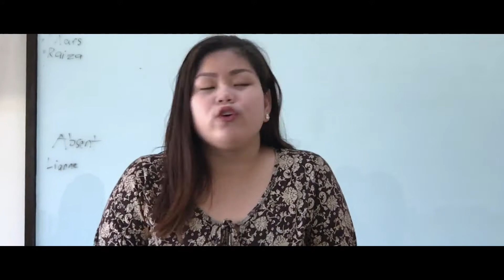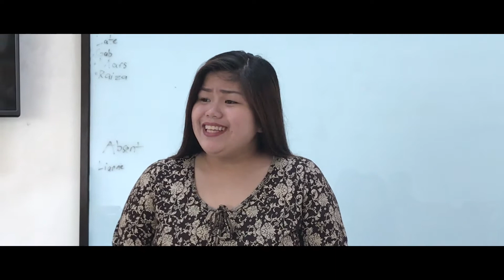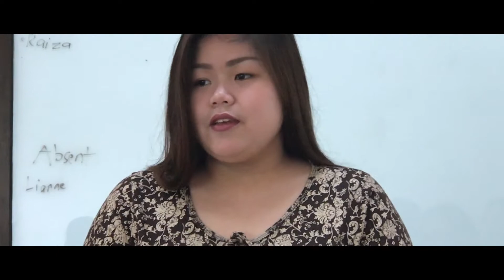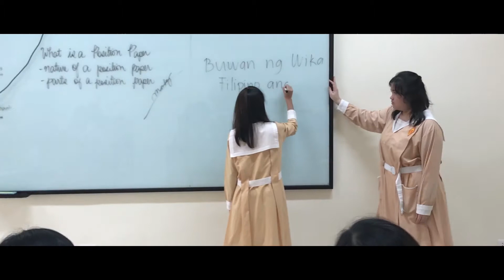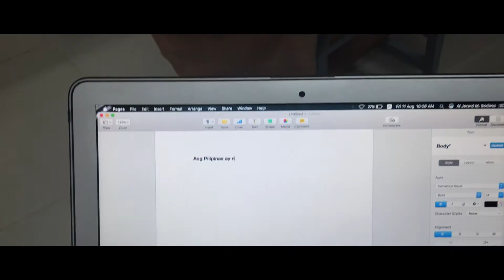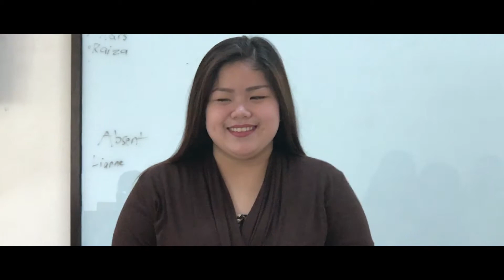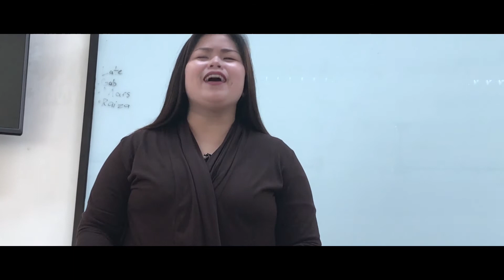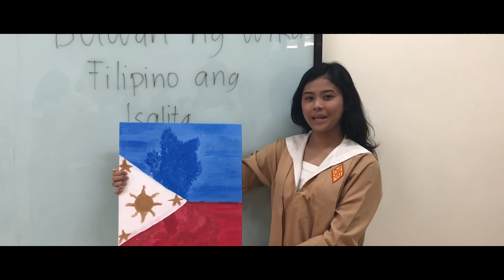PER IL NAZIONE (CONTEMPORARY ARTS)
It has been awhile since I posted but here is our project for our subject Contemporary Arts. This is a class project in partial fulfillment of our Art Gallery last August 29th of 2017.